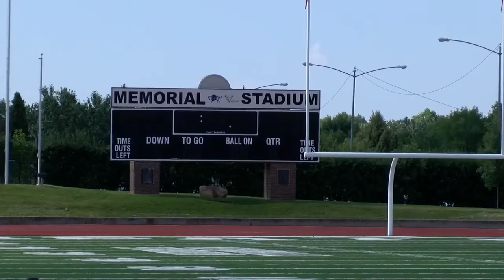Q2 Top Stories on MTM, Friday 7-20-18